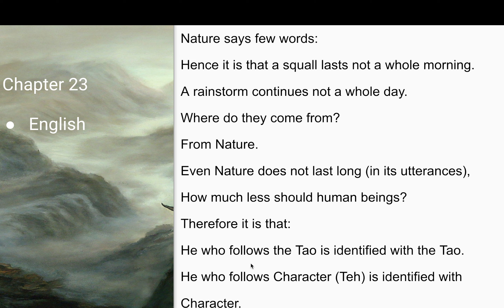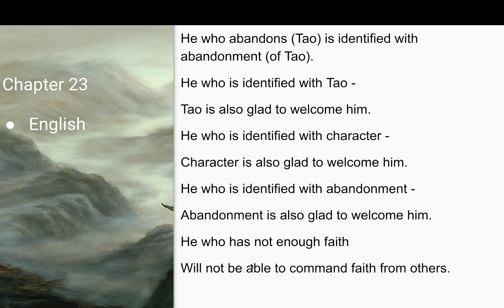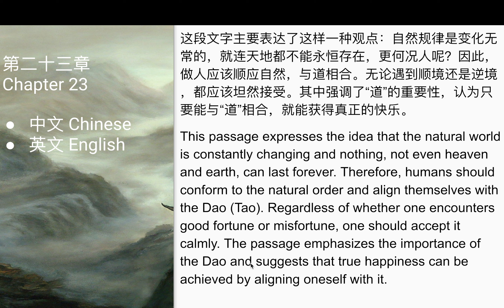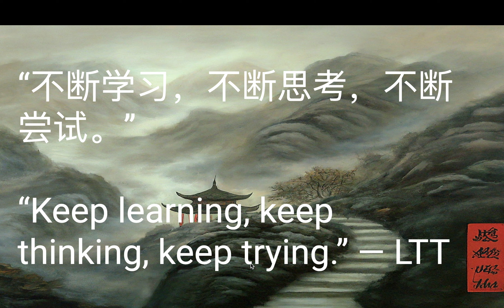The Unending Cycle: A Deep Dive into Tao Te Ching Chapter 23 | 道德经第二十三章：无尽的循环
Explore the profound wisdom of Lao Tzu's Tao Te Ching, specifically Chapter 23. Uncover the cyclical nature of life, the impermanence of all things, and the interconnectedness of the universe. Discover how these ancient teachings can offer guidance and solace in our modern world.

中文介绍： 深入探索老子《道德经》第二十三章的智慧。揭示生命的循环往复、万物的无常以及宇宙的 interconnectedness。探索这些古老的教诲如何在现代世界为我们提供指导和安慰。